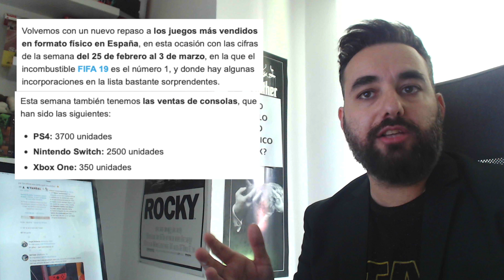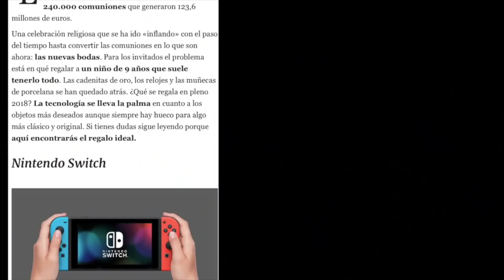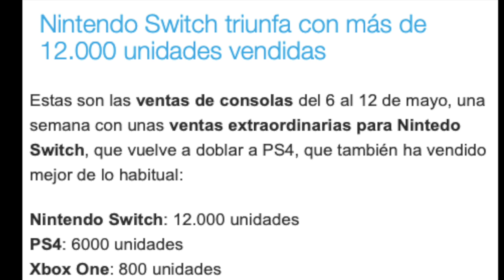Nintendo Switch MULTIPLICA X4 sus Ventas en ESPAÑA PS4 X2 y Xbox X3 en esta última semana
Nintendo Switch MULTIPLICA por 4 sus Ventas en ESPAÑA PS4 las multiplica casi 2 y Xbox las multiplica por más de 3 en estas última semana debido a la celebración de comuniones en España.